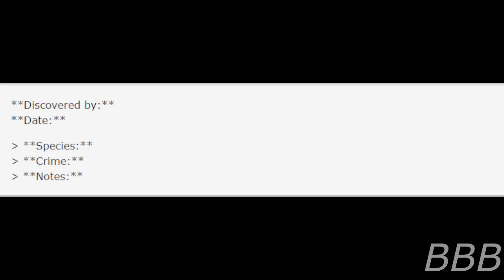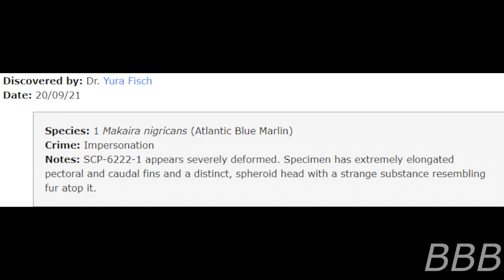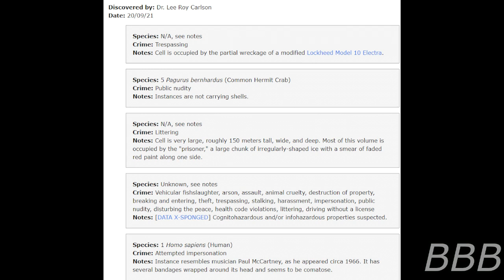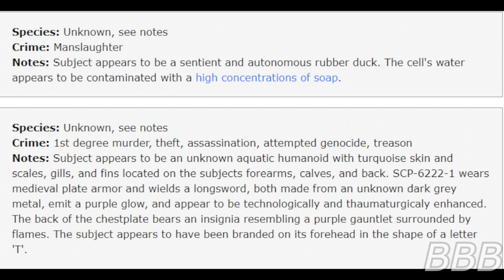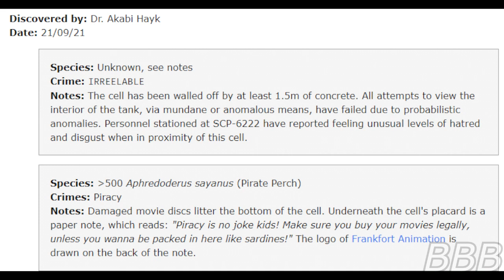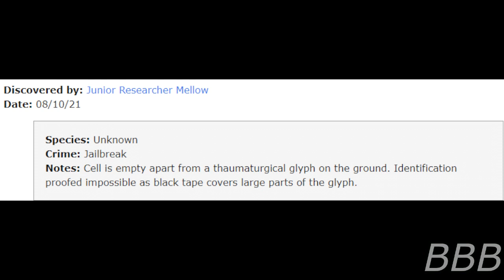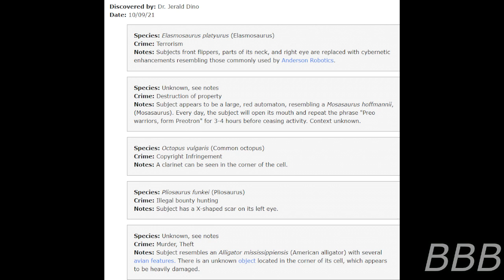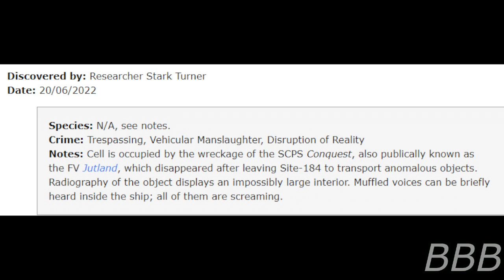SCP 6222 1 Extended Documentation Log 1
This ia an updated version of the SCP-6222-1 reading. Since my last reading of it, a couple of entries were replaced with new ones, which now includes a New Atlantean and a few others.

"SCP-6222-1 Extended Documentation Log" by Sidewindered, Cole 13, & Lt Flops, from the SCP Wiki.